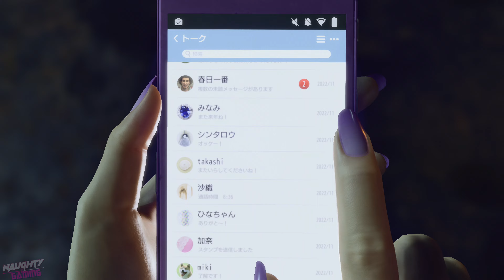Like a Dragon: Infinite Wealth - Saeko Romance